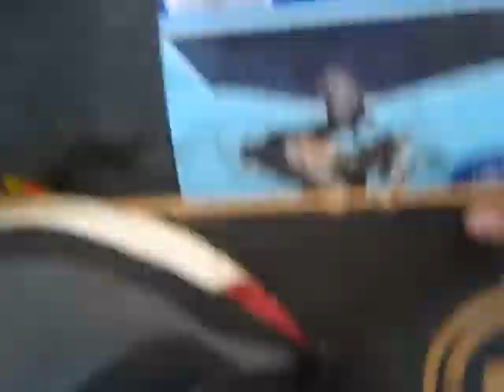Epic Fails 2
We failed more